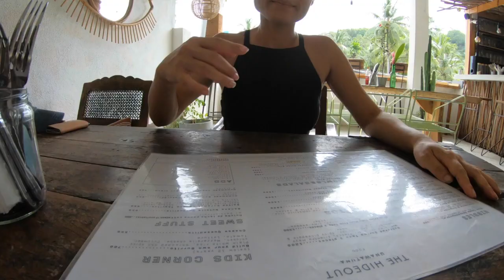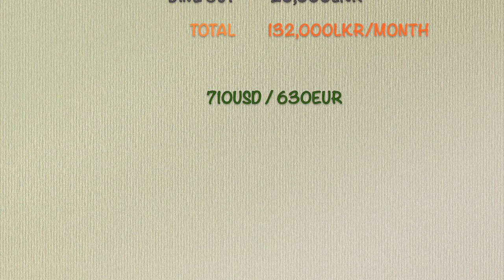Living Free In Sri Lanka | Best country to Live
Life living after lockdown and living free in sri lanka. We're in UNAWATUNA after lockdown and it is getting back to normal and we still think this is one of the best country to live. We're trying to shop locally and enjoy jungle beach before we set off to explore Sri Lanka a bit more.

If you're thinking about traveling to Sri Lanka or visiting sri Lanka. You're in luck! We spent an entire year finding the best places to visit in Sri Lanka, creating a sri lanka travel guide for when you decide to visit. This is a beautiful country filled with breathtaking views and heart warming locals. Sri lanka culture and sri lanka cuisine is something everyone should experience at least once in their life!

foreigners in sri lanka tend to become sri lanka expats very quickly once they get a taste of the beautiful sri lanka island. Sri lanka is a destination island post pandemic! Let us help you make a decision with our Sri Lanka travel vlog traveling sri lanka as a travel couple.  There are many best place to live in sri lanka and if you follow our journey you will get a good idea on where is right for you.